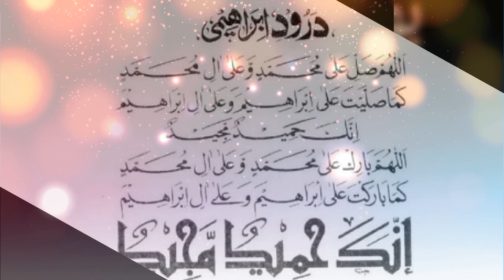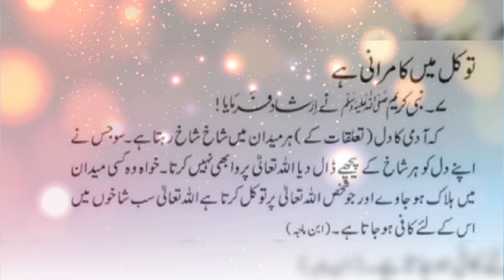Ahadees_e_Mubarka_40_Hadeesain_Mustanad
1000 Ahadees_e_Mubarka_40_Hadeesain_Mustanad _part 1_40_hadeesain